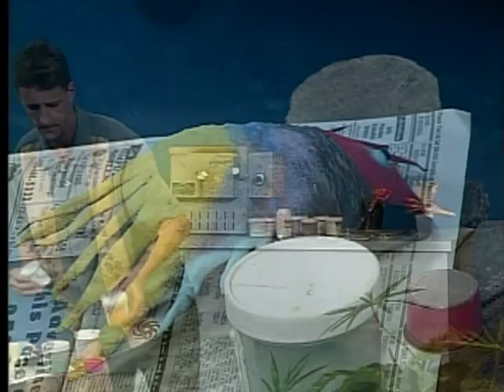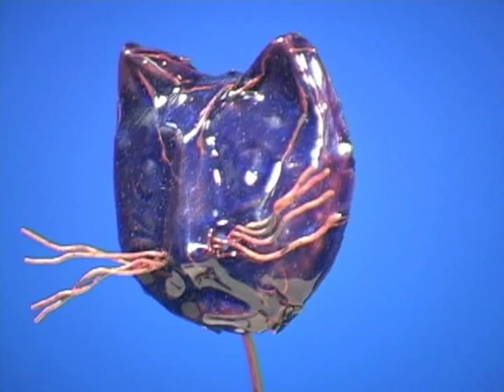sean alton enamel artist 2. seanalton.com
an exploration in the art of enameling.                             Video by "Jeff Voegele"